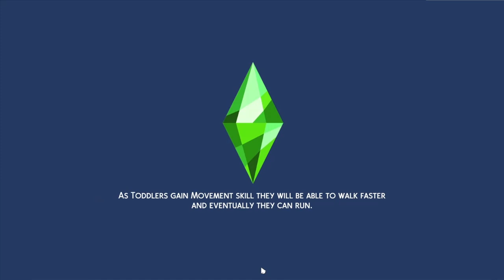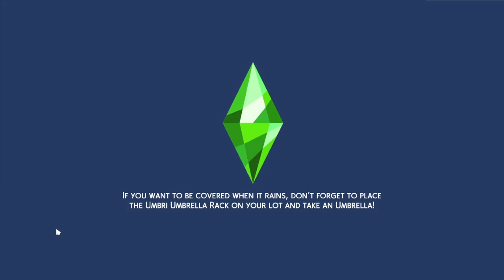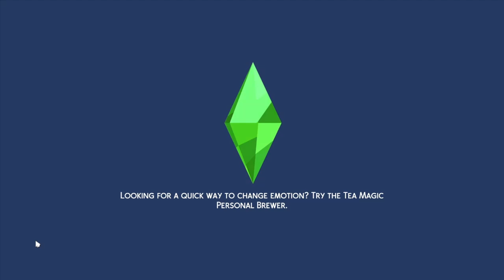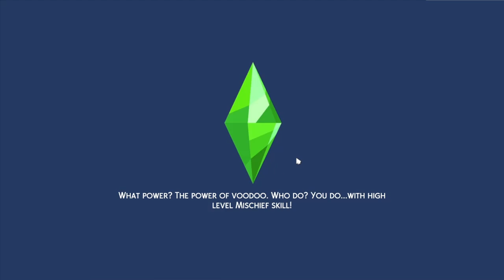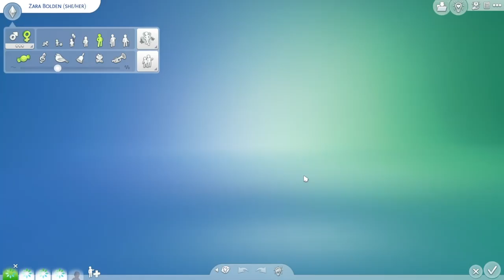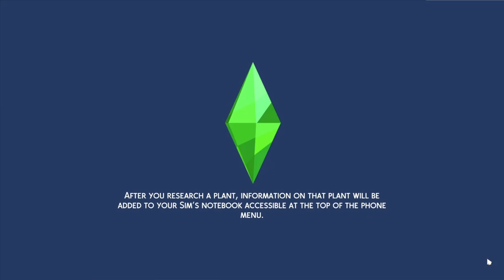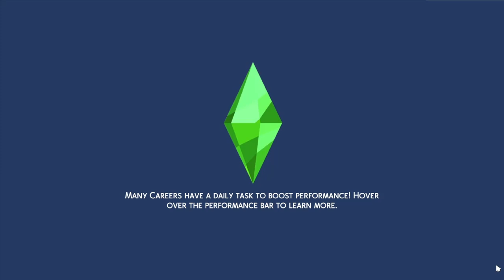Sims 4 - 100 Baby Challenge House Playtest Part 9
Hi, In this video I am testing to make sure my new 100 Baby Challenge house, based on of bengalcats525's Gameplay Shell Challenge, works properly or to make notes of where to modify the build. Hope you enjoy all the drama that ensues with the main star Zara Bolden!!

Sims 4 is available on PC, Mac, Xbox, and PlayStation